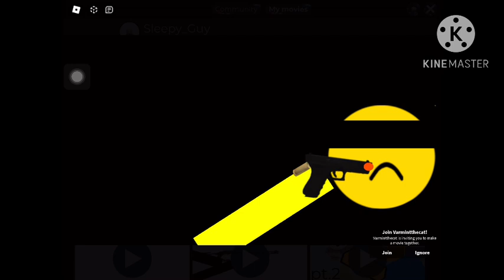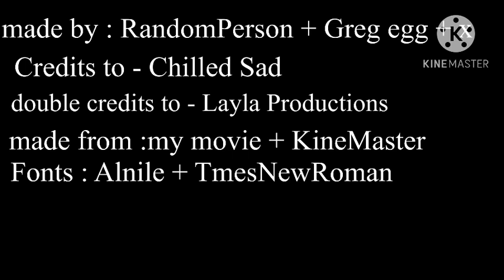I AM JUST A FREAK *REMASTERED*